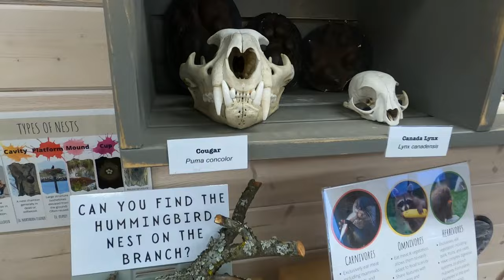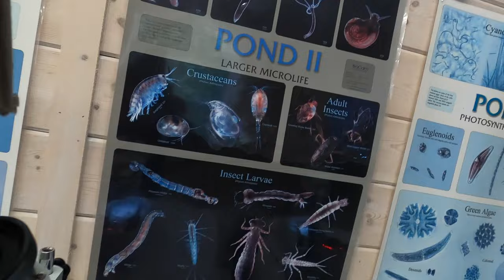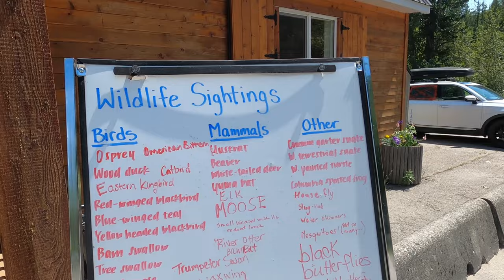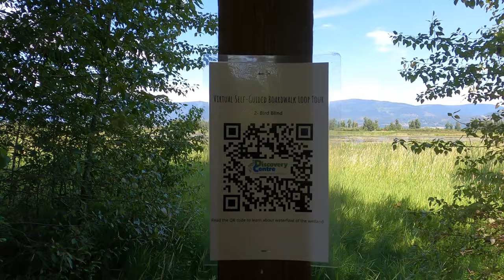Day 1 Of 10 Day Adventure Around BC - Van Living